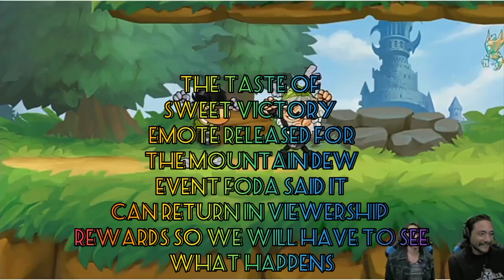THE RAREST BRAWLHALLA EMOTES JULY 2022 UPDATED